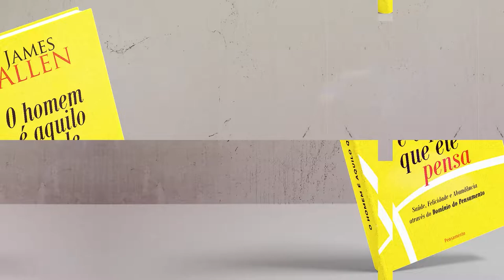Capítulo 1 - Pensamento e Caráter | O Homem é Aquilo Que Ele Pensa